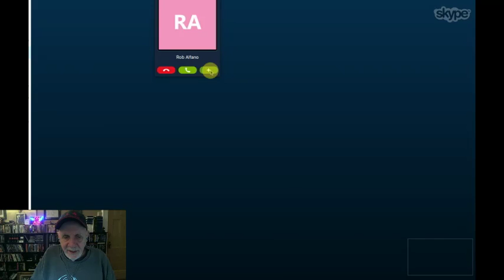The Great American Podcast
Alex Bennett takes to the internet.